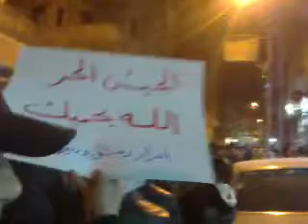26 11 Zamalka, Damascus أوغاريت زملكا ريف دمشق مظاهرة مسائية تطالب بإسقاط النظام ج2